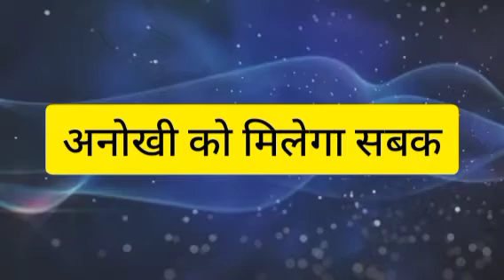SAAKK || ANOKHI की बेरूखी से टूटेगा शौर्य का दिल , लेगा शगुन संग शादी का बड़ा फैसला